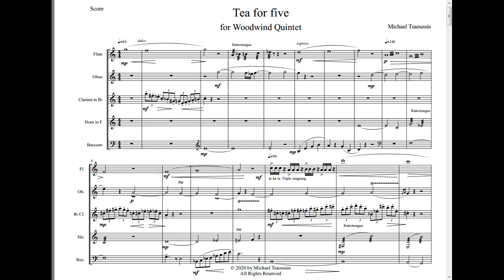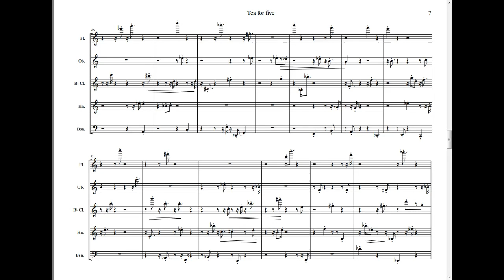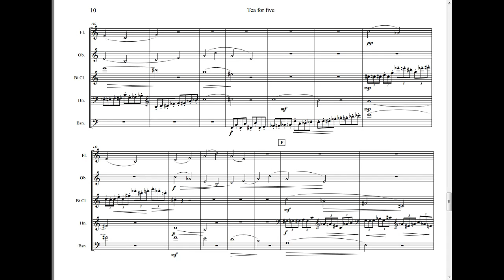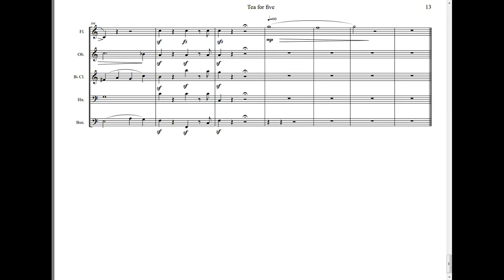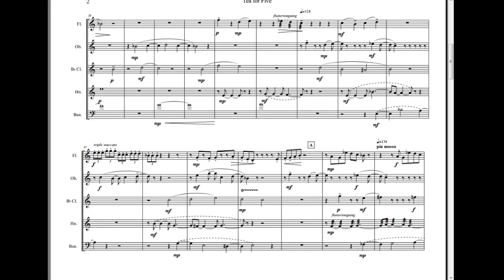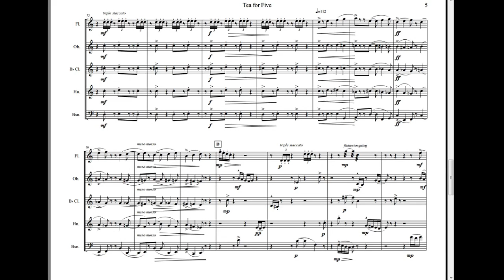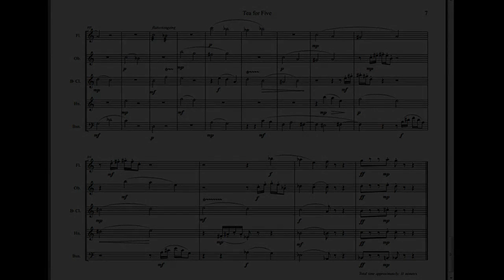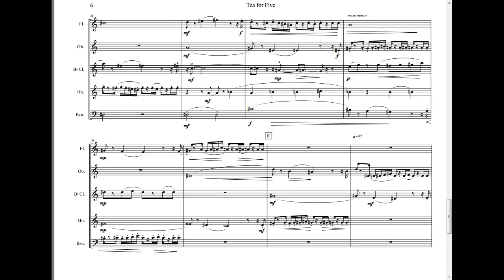Tea for five for Woodwind Quintet-Michael Tsaoussis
Tea for five(2020) is a nostalgic elegy that refers to the relationship of friends who have been serarated in recent years and are reunited to remember the old days enjoying a cup of tea.

Original music score-Michael Tsaoussis(1965-    )
Video editor-Sissuo Ast

S.R.H.S. & Saraki Production